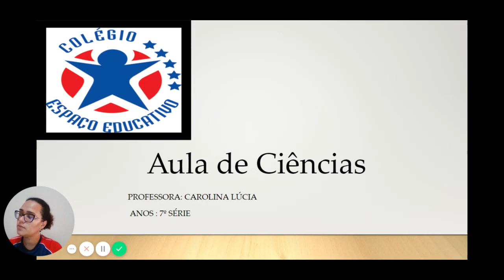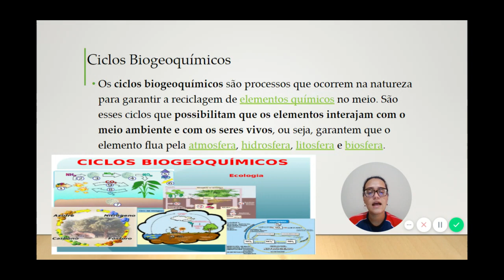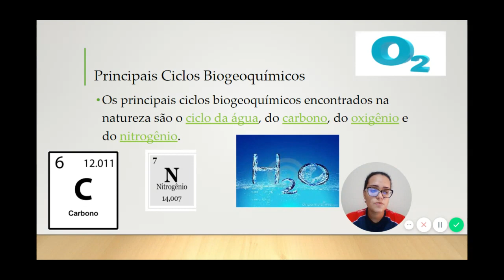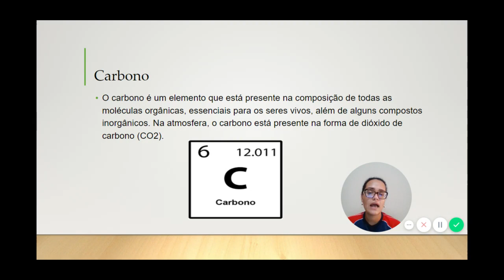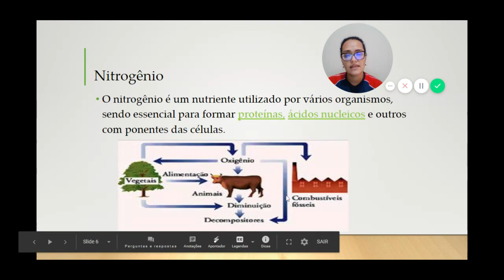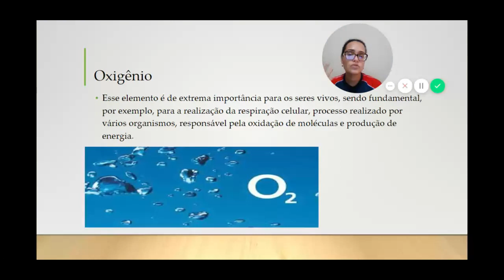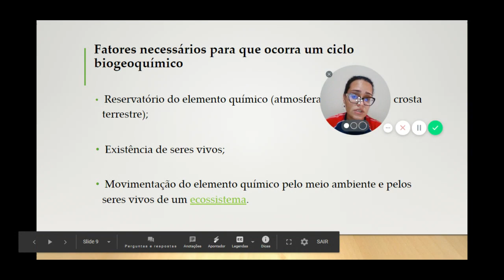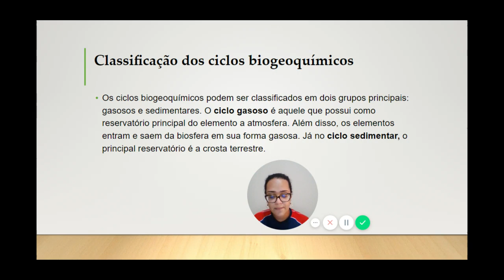Aula de Ciências 7